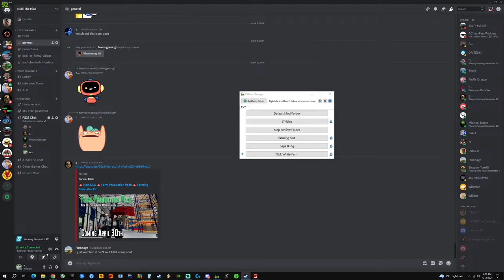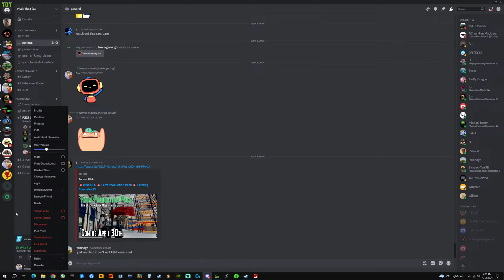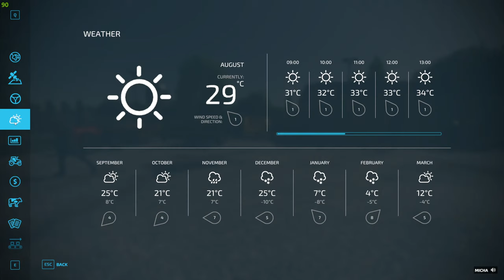Part 1 White Farm Map Multiplayer Letsplay "Rags To Riches Series" Farming Simulator 22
PC Specs:

MB - Gigabyte H170-DS3H
Monitors - 27" Acer Predator 2560/1440p at 165hz
                 - 24" Acer 1920/1080p at 144hz
Keyboard - Razor
Game Pad - Logitech G13
Microphone - Blue Snowball "Black"
Controller - Xbox 360 Wireless
Editing Software - Vegas Pro 14
Communication - Discord
File Sharing - FS Mod Manager